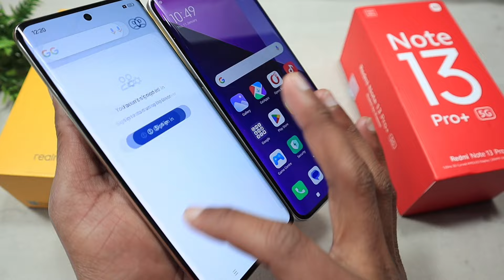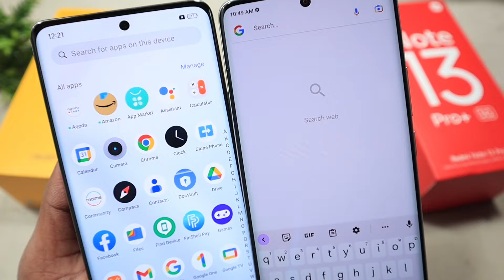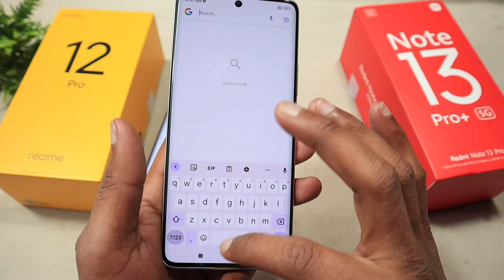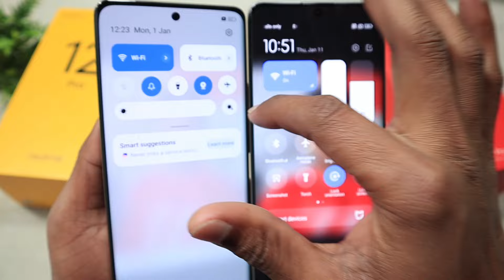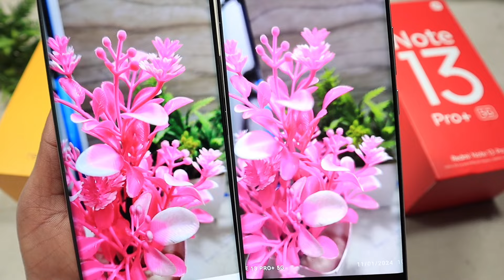Realme 12 Pro 5G Vs Redmi Note 13 Pro+ 5G Compression ⚡⚡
Realme 12 Pro 5G Vs Redmi Note 13 Pro+ 5G realme 12 pro vs redmi note 13 pro plus camera test
realme 12 pro vs redmi note 13 pro plus display test
realme 12 pro camera test,